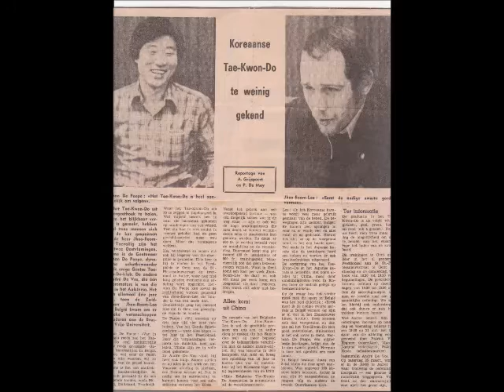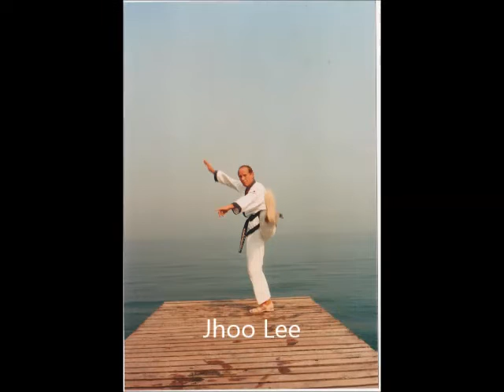Hulde aan mijn Tea Kwon Do Meester Beom Jhoo Lee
Tea Kwon Do meester Beom Jhoo Lee Club Ma Um Gent onder leiding van De Paepe Herman